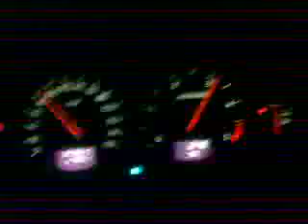volvo 2.4d (96kW)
after EGR cleaning